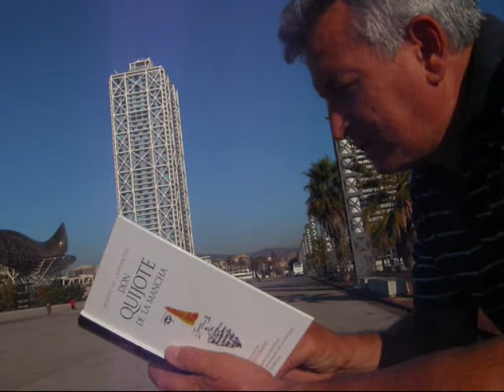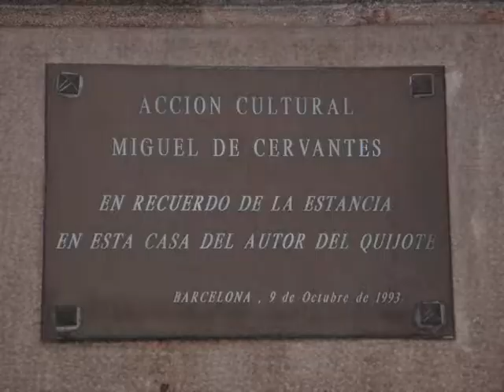Don Quijote (Libro 1, Capítulo XV, Fragmento nº 193)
Lectura del fragmento 193 del capítulo XV de la primera parte de El Quijote